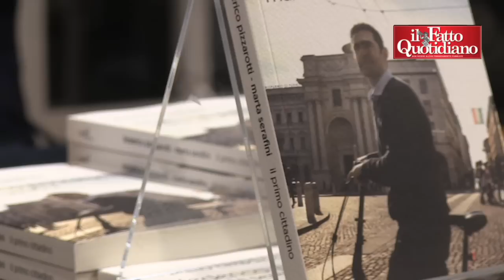M5S, Pizzarotti: "Mi occupo dei cittadini e non penso a quello che dice Grillo"